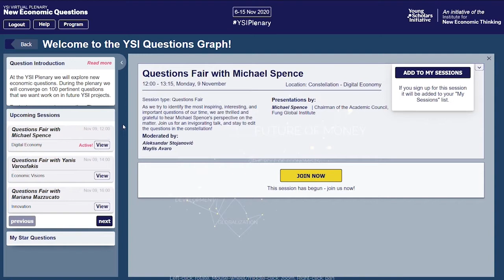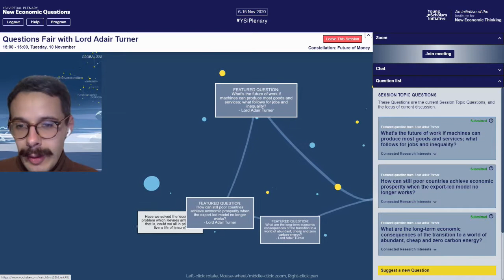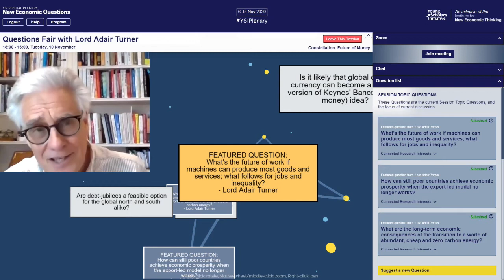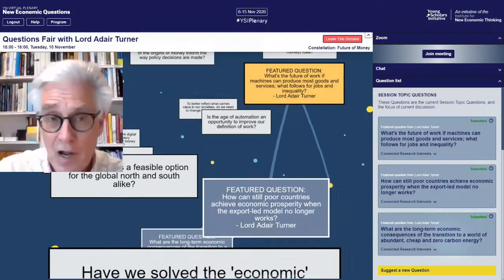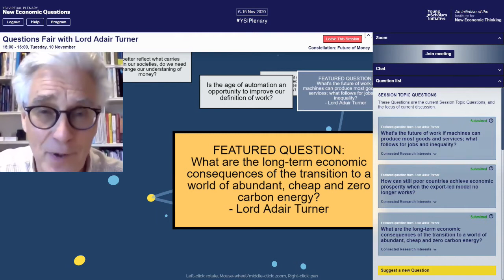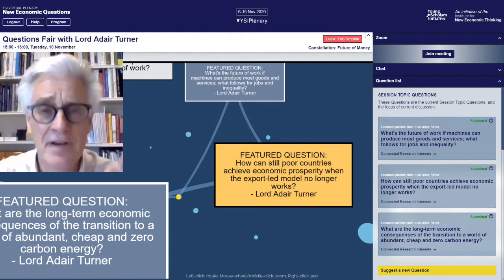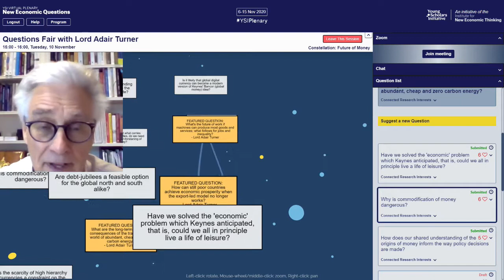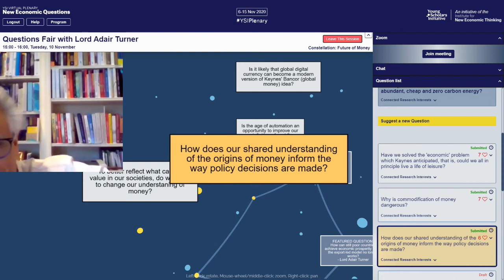Lord Adair Turner | The Most Pertinent Questions for Economists to Answer